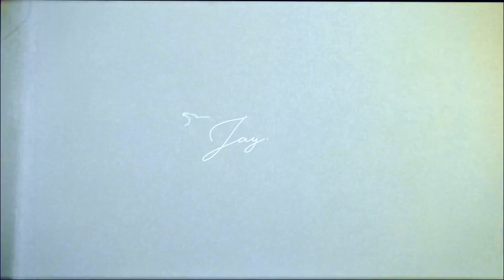내돈내산💰남녀 안가리고 물어보는 봄여름 향수 𝟓가지⎮남녀공용 향수,살냄새향,우디향(+지속력 꿀팁)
0:00 향수 & 주제소개
0:32 이솝 Aesop
2:53 조말론런던 Jo malone london
4:24 논픽션 Nonfiction
6:03 바이레도  Byredo
8:01 마크제이콥스 Marc jacobs
9:43 보너스+1 섬유향수
10:40 향수 뿌릴 때 잘못된 습관 & 향이 오래가는 팁

이솝 Aesop
테싯
오 드 퍼퓸 / 50ml
130,000원

조말론런던 Jo malone london
바질&네롤리
코롱 / 100ml
192,000원

논픽션 Nonfiction
상탈크림
퍼퓸 / 30ml
59,000원

바이레도  Byredo
릴 플레르
오 드 퍼퓸 / 50ml
198,000원

마크제이콥스 Marc jacobs
데이지 드림
오 드 뚜왈렛 / 50ml
마크제이콥스 공식홈 * 160,000원
올리브영 정상가 * 85,000원

허그플러스
플라워가든
섬유향수 / 100ml
17,800원